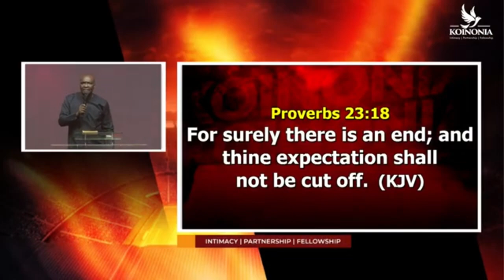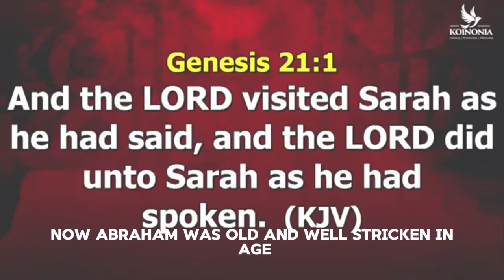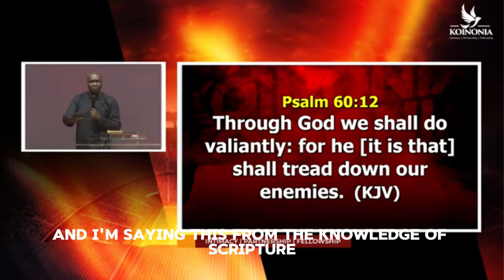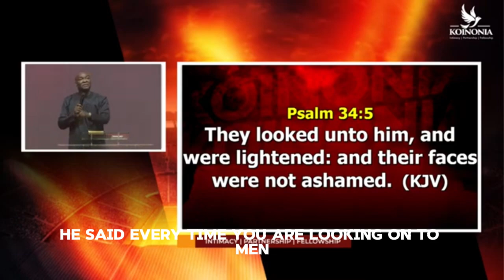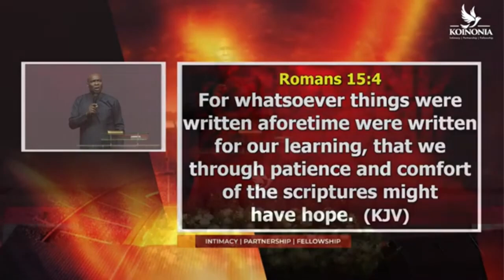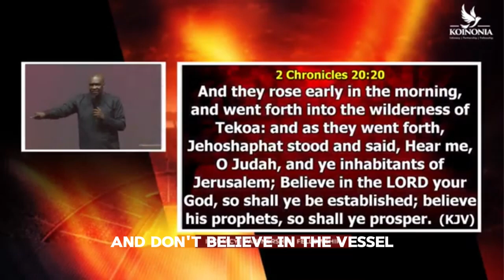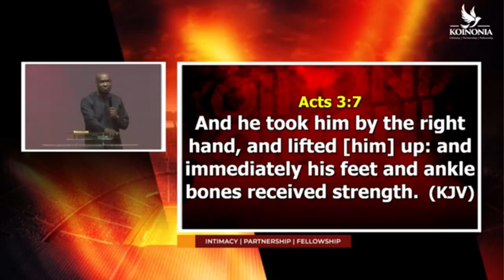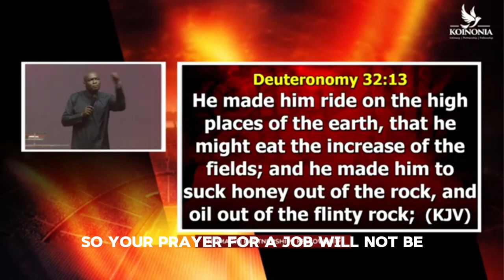PROVOKING DIVINE INTERVENTION || APOSTLE JOSHUA SELMAN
TAGS TO FIND US BY 👇🏾
selman joshua
koinonia global
Dashboard
joshua selman
midnight prayer
selman joshua
joshua selman
koinonia abuja
koinonia global
koinonia videos
koinonia zaria
sbic connect
selman's videos
online sermons
commanding results
koinonia messages
apostle selman
koinoniasermons2021
koinoniawatchtv
koinoniasermons
KOINONIA
joshua selman deliverance prayers
total experience with apostle joshua selman
apostle joshua selman dream interpretation
prayers for discernment and decision making
selman joshua messages
prophetic declarations
dangerous prayers
prayer for the souls in purgatory
deliverance witchcraft
bedtime prayer
christian prayer for financial breakthrough
apostle joshua selman songs and chants